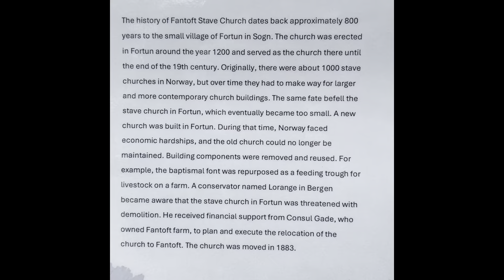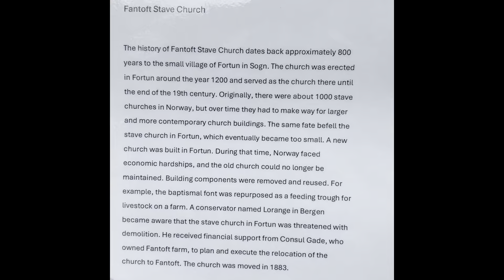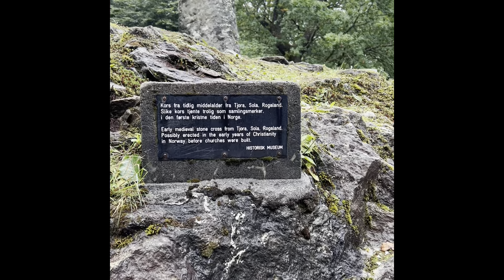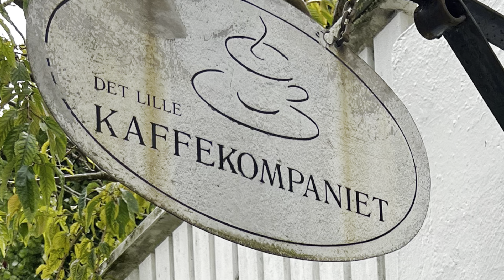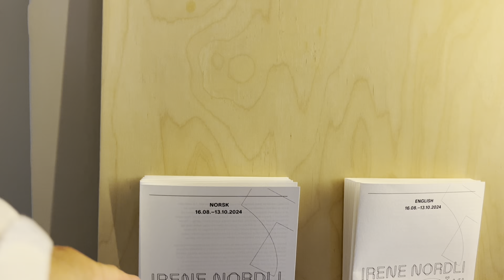Bergen, Norway Day 3: Stave Church, Walk, & Hidden Coffee Gem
On Day 3 of our Bergen adventure, we visit the enchanting Fantoft Stave Church and take a scenic walk down from the Fløyen funicular. Along the way, we stop at my favorite coffee spot, Det Lille Kaffekompaniet, tucked away in the city’s charming streets. Join us as we explore more of Bergen’s unique history, nature, and local delights.